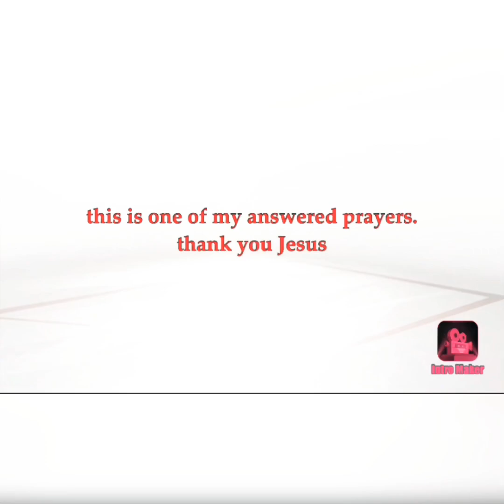OFW House| simple modern house design